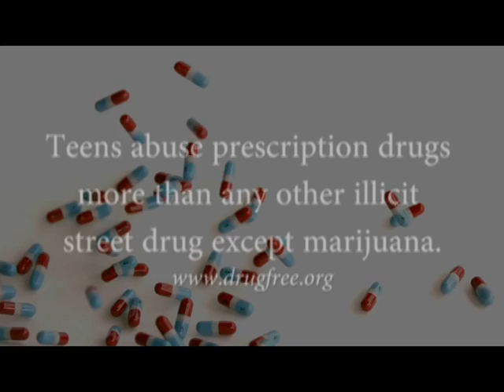williamspsa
"Prescription Drug Abuse," a PSA by Kwami Williams of Austintown Fitch High School. The piece was submitted to the 2017 Press Day Awards competition at Youngstown State University.